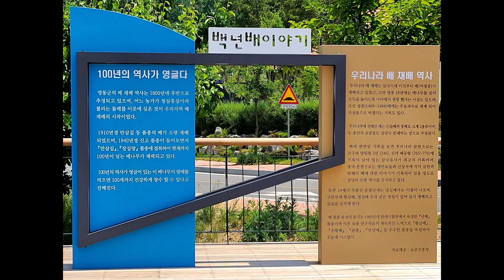영동과일나라테마공원 세계과일조경원